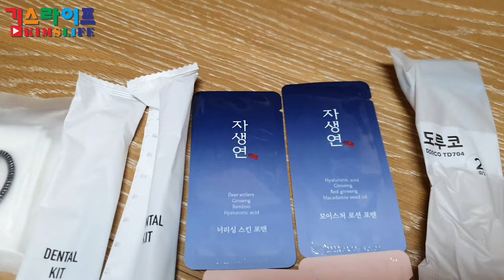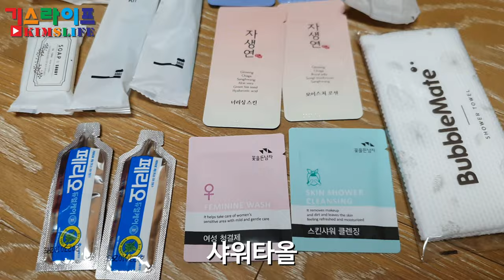공주여행 - 조식 토스트 무료 한옥호텔초이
공주 공산성앞에 있는 한옥오텔 초이입니다.
건물도 예쁘고 조식으로 토스트, 과자, 삶은계란등을 무료로 줍니다.
방은 작은편이지만 황토벽에 소소한 소품도 신경쓰고 따뜻해서 괜찮았습니다.